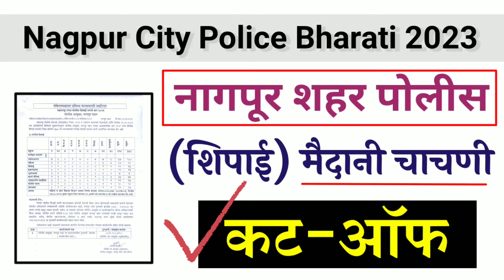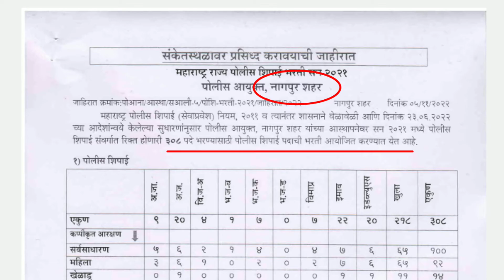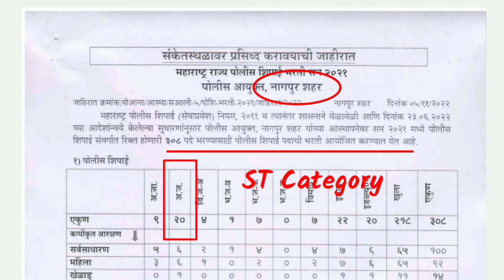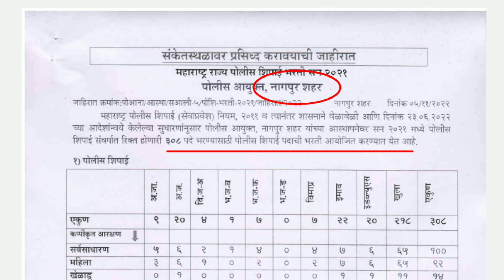𝗡𝗮𝗴𝗽𝘂𝗿 𝗖𝗶𝘁𝘆 𝗚𝗿𝗼𝘂𝗻𝗱 𝗖𝘂𝘁-𝗼𝗳𝗳 : नागपूर शहर पोलीस शिपाई | मैदानी चाचणी | कटऑफ